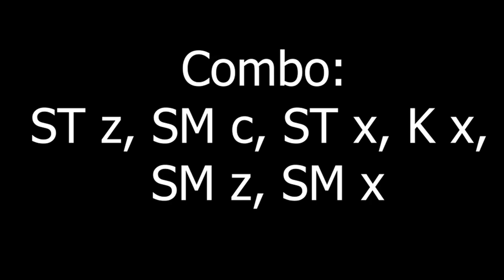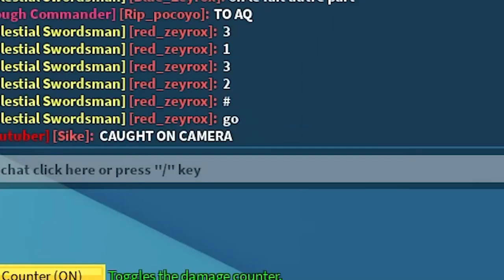This Spikey Trident Combo Is Amazing! Blox Fruits Bounty Hunting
Spikey Trident Sharkman Karate Combo! Blox Fruits

Blox Fruits is a game based off of One Piece where you fight! I will be bounty hunting (going out in public servers and killing people) in this video and try to get as much bounty as I can get! I will be using Sharkman Karate and Spikey Trident with the dark fruit! I hope you enjoy the video!

ROBLOX MERCH!!!